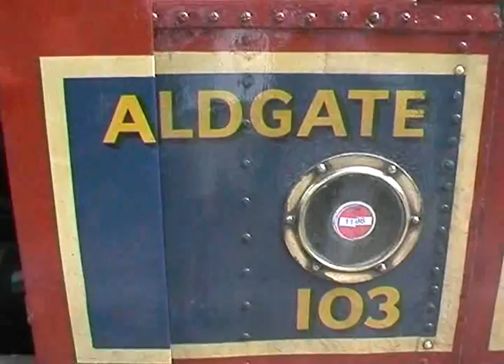Past Events:1998 Canal Festival (2)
The annual Canal Festival & Steam on the Met event took place between 16th & 25th May 1998. Ride on a Vintage bus at 4 times speed from Rickmansworth station to Batchworth Lock on the Grand Union Canal. Morris dancers performed at Batchworth Lock along side many multicoloured narrow boats.